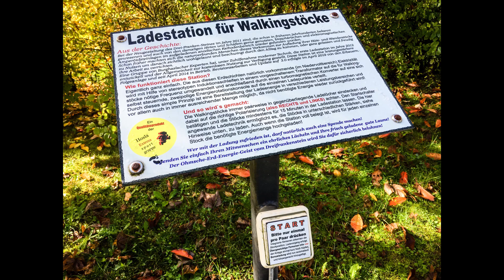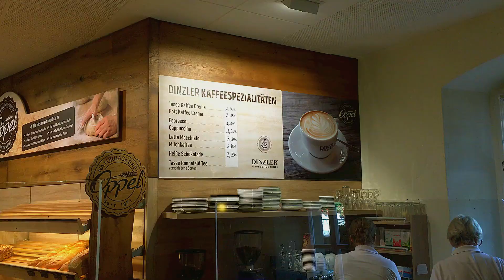Hassberge 2022 | Drei-Franken-Eck | Steigerwald | Ebrach: Scootertouren Goldener Oktober #1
Goldener Oktober, die Sonne scheint, das Laub färbt sich gelb und orange. Perfekt, um den Scooter zu satteln. Zu dritt fahren wir raus über Steigerwald in die Hassberge. Kurven und Sehenswürdigkeiten wie Dreifrankenstein oder Zeiler Käppele oder Kloster Ebrach. Und die eine oder andere ungewollte Umleitung durch Baustellen. Eine bringt uns auf ungeteerte Abwege, uff.